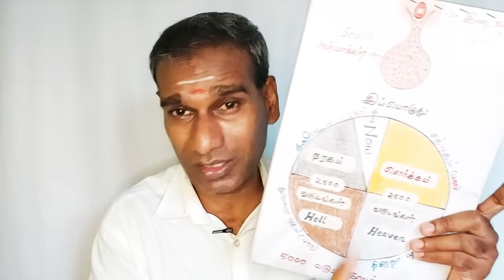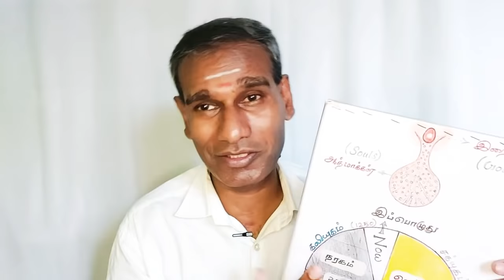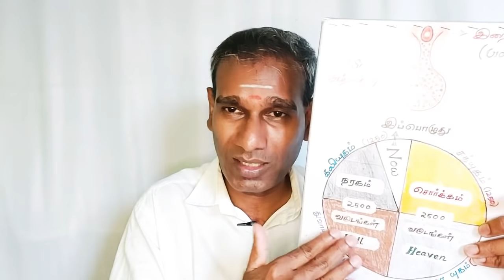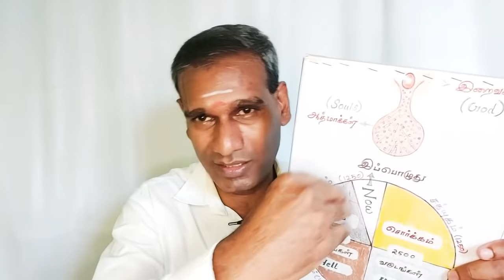மரணமும் தூக்கமும் ஒரே மாதிரி தான் இருக்குமா? - BK Saravana Kumar